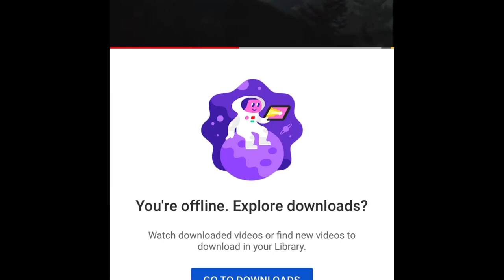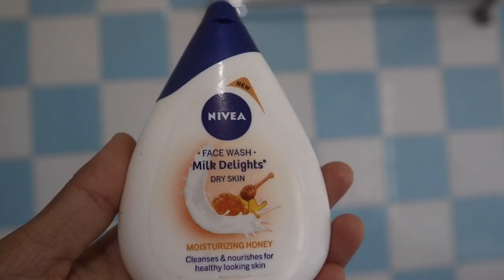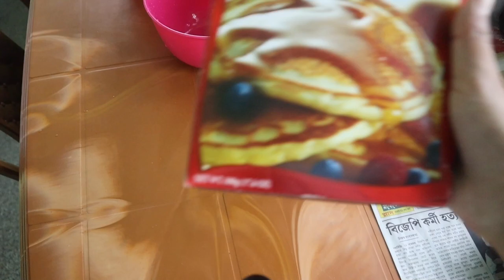A day in my life || Duty life || Birpara || Sweta Thatal.